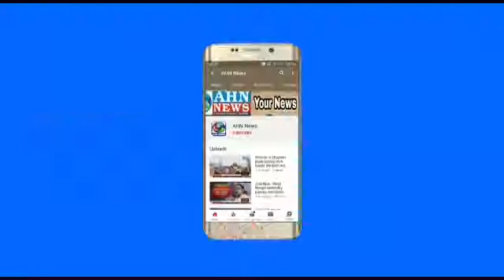AP CM Review Meeting On COVID-19 Situation | AHN News